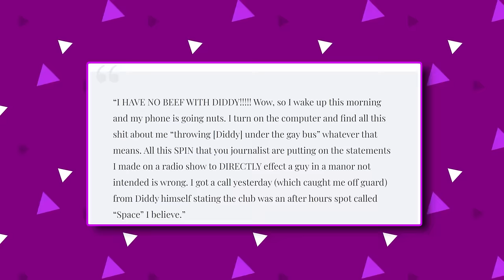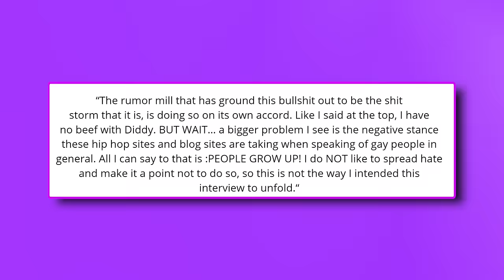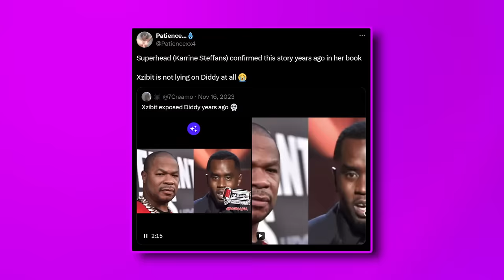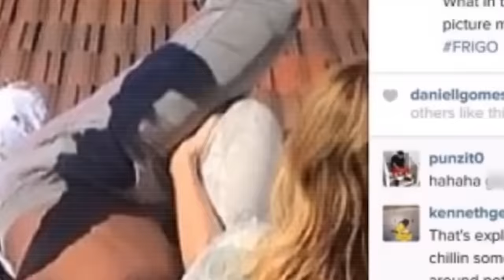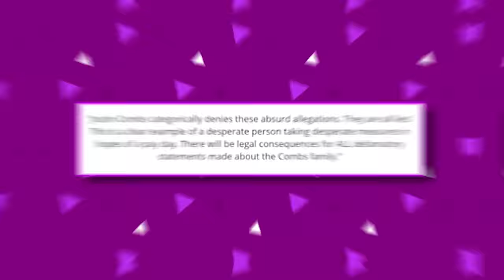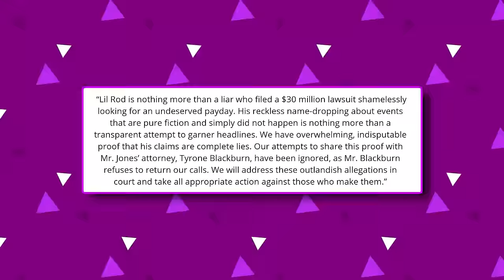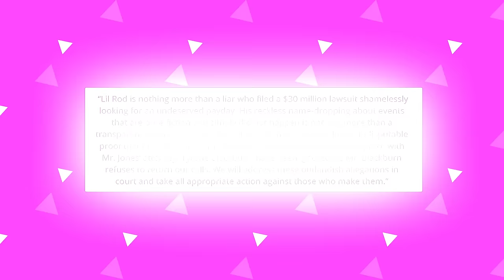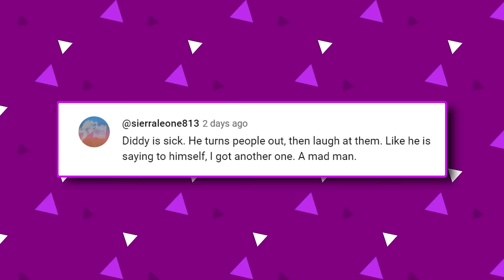Xzibit REVEALS How Diddy Tried To LURE Him Into F.O.'s With Men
With Diddy slammed with yet another lawsuit, it doesn't seem like the record producer will be able to catch his breath anytime soon. From all angles, Diddy looks like he's buried under a mountain of allegations. Unfortunately for him, folks like Xzibit are adding to the pile.

The Detroit-born rapper dropped a bomb by revealing how Diddy once tried to drag him to a gay club. Xzibit is not the first one to accuse Puff of such kind of behaviour. The music mogul’s reputation has been tainted with allegations like these over the years. He’s been accused of forcing men into secret FO’s and filming them for his own pleasure and though he’s repeatedly denied the rumors, Xzibit’s words have landed him in a world of trouble.

Just what happened? What did Xzibit say? And did Diddy really lure him into FO’s with men? Let’s find out.